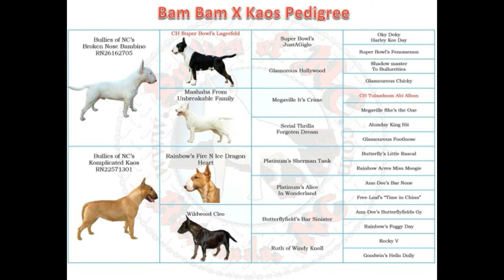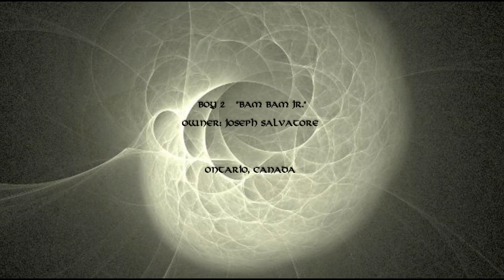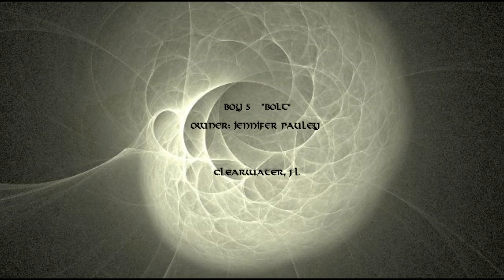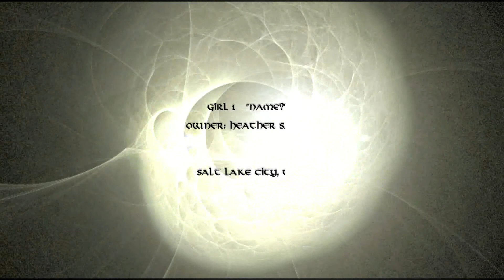Litter SJ53 - Aug 08, 2017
Bam Bam x Kaos
Litter Born: July 20, 2017